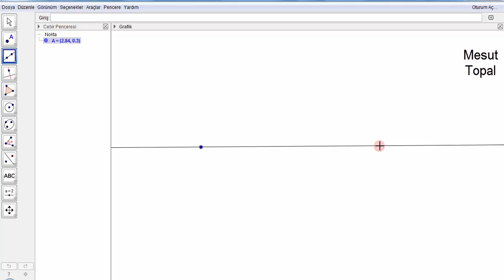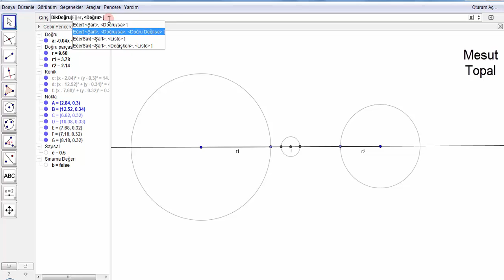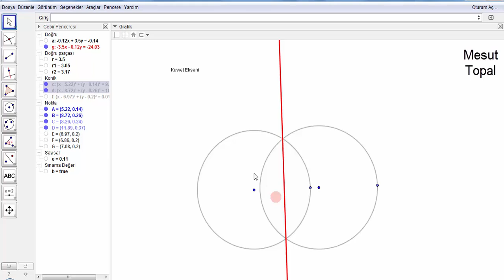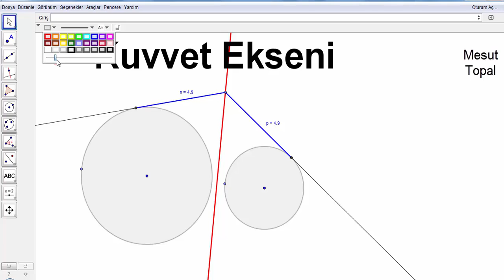Kuvvet Ekseni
7 Nokta Çemberi - Brocard Çemberi,
8 Nokta Çemberi,
9 Nokta Çemberi - Feuerbach Çemberi,
Adams Çemberi,
Alasia Teoremi,
Altı Çember Teoremi,
Altimedial Üçgen,
Antimedial Üçgen,
Antiparalel Doğrular,
Apollonius (Apollonian) Çemberleri,
Arbelos,
Arşimet'in İkiz Çemberleri,
Aubert Doğrusu,
Bagonia Teoremi,
Bankoff Çemberi,
Bernstein Teoremi,
Bevan Noktası,
Bicentric Çokgenler,
Bickart Noktaları,
Blanchet Teoremi,
Bobiller Teoremi,
Boutin Teoremi,
Brahmagupta Alan Formülü,
Braikenridge–Maclaurin Teoremi,
Brianchon Noktası,
Brianchon Teoremi,
Brocard Doğrusu,
Brocard Noktaları,
Brocard Üçgenleri,
Carnot Teoremi,
Casey Teoremi,
Cevian Noktası,
Cevian Üçgeni,
Circummedial Üçgen,
Clawson Noktası,
Clifford Teoremi,
Conway Çemberi,
Cosnita Noktası,
Cosnita Üçgeni,
Cyclocevian Noktaları,
Desargues Teoremi,
Droz Farny nin Birinci ve İkinci Çemberleri,
Eppstein Merkezleri,
Euler Doğrusu,
Evans Koniği,
Evans Noktası,
Exeter Noktası,
Feuerbach Hiperbolü,
Feuerbach Teoremi,
Fletcher Noktası,
Fuhrmann Çemberi,
Fuhrmann Üçgeni,
Gallatly Çemberi,
Gauss Doğrusu,
Genelleştirilmiş Pisagor Teoremi,
Gergonne Doğrusu,
Gergonne Noktası,
Gob Noktası,
Gossard Noktası,
Gossard Üçgeni,
Göz Teoremleri,
Gray Noktası,
Grebe Teoremi,
Griffith Noktaları,
Hagge Çemberi,
Harcourt Teoremi,
Haruki Teoremi,
Heron Alan Formülü,
Hexyl Çemberi,
Hippocrates Hilalleri,
Hjelmslev Teoremi,
İncentic, Ortik ve Medial Üçgenler,
İntangential Üçgen,
İsodynamic Noktalar,
İsologic Noktalar,
İsotomic Noktalar,
İzogonel ve İzotomic Eşlenik Noktalar,
Jerabek Hiperbolü,
Jerabek Noktası,
Johnson Çemberi,
Johnson Koniği,
Johnson Teoremi,
Johnson Üçgeni,
Karia Noktası,
Kelebek Teoremi (Butterfly Theorem),
Kenmotu Kareleri,
Kenmotu Noktaları,
Kiepert Hiperbolü,
Kiepert Parabolü,
Kosnita Noktası,
Lemoine Çemberleri,
Lemoine Doğrusu,
Lemoine Noktası,
Lester Çemberi,
Longchamp Elipsi,
Longchamp Noktası,
Longuet-Higgins Çemberi,
Longuet-Higgins Noktası,
Lucas Çemberi,
Malfatti Çemberleri ve 200 yıldır çözülememiş problemi,
Mandart Çemberi,
Marion Teoremi,
Mathot Noktası,
McCay Çemberleri,
Medial Üçgen,
Menelaus Teoremi,
Michell Noktası,
Michell Teoremi,
Mid-Arc Noktaları,
Miguel in Beş Çember Teoremi,
Mittenpunkt Noktası,
Monge Teoremi,
Morley Üçgeni,
Moses Çemberi,
Musselman Teoremi,
Nagel Noktası,
Napoleon Noktaları,
Napoleon Teoremi,
Neuberg - Mineur Çemberi,
Neuberg Çemberleri,
Neuberg Üçgeni,
Newton Doğrusu,
Nobbs Noktaları,
Ortopol Noktası,
Pappus Teoremi,
Pappus Zinciri,
Parry Çemberi,
Parry Noktası,
Pascal Teoremi,
Pitot Teoremi,
Pivot Teoremi,
Prasolov Noktası,
Ptolemy (Batlamyus) Teoremi,
Purser Teoremi,
Rabinowitz Noktası,
Reim Teoremi,
Salmon Teoremi,
Schiffler Noktası,
Schomilch Teoremi,
Schooten Teoremi,
Schröder Teoremi,
Seva Teoremi,
Simedyan,
Simson Doğrusu,
Soddy Doğrusu,
Soddy Teoremi,
Spieker Çemberi,
Spieker Noktası,
Stammler Hiperbolü
Steiner in İç ve Dış Elipsleri,
Steiner Noktaları,
Steiner Teoremi,
Stewart Teoremi,
Tarri Noktaları,
Taylor Çemberi,
Teğet Üçgeni,
Thebault Çemberleri,
Thebault Koniği,
Thebault Teoremleri,
Thomsen Altıgeni ve Sonuçları,
Tixier Noktası,
Toricelli Noktası,
Toricelli Teoremi,
Toshio Seimiya Teoremi,
Trilinear Polar,
Trilinear Pole,
Tucker Çemberi,
Varignon Teoremi,
Vecten Noktaları,
Viviani Teoremi,
Wallace Hiperbolü,
Weill Noktası,
Wernau Noktaları,
Yff Çemberleri,
Yff Noktası,
Yiu Çemberleri,
Zaslavsky Teoremi,